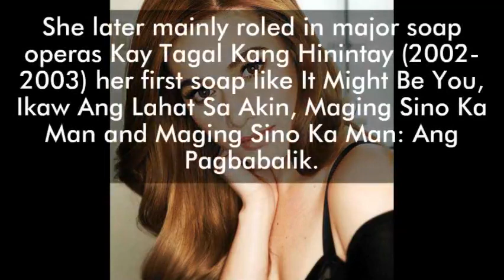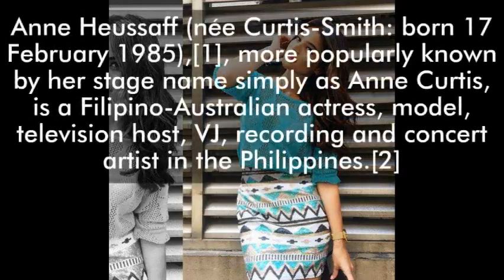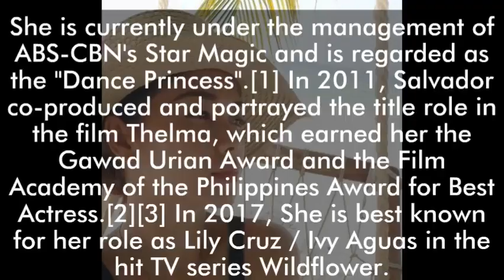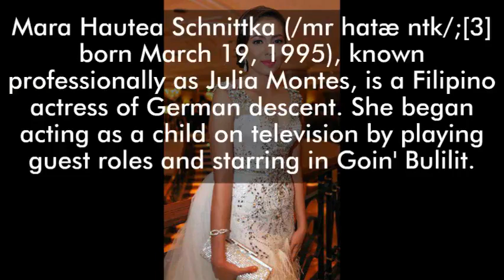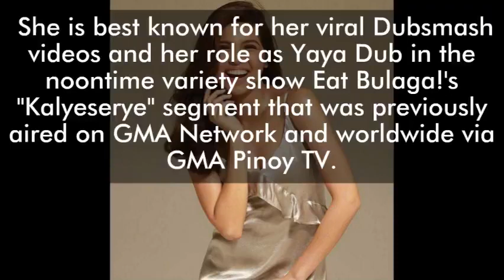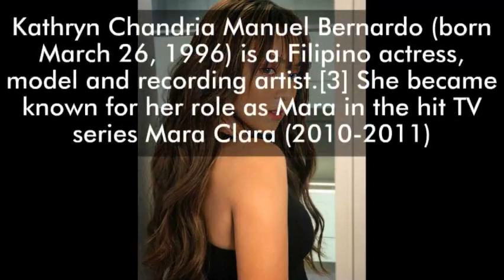Most BEAUTIFUL Filipina in 2018!!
Top 10 most Beautiful Pinay in 2018 as people choice!!
Here!